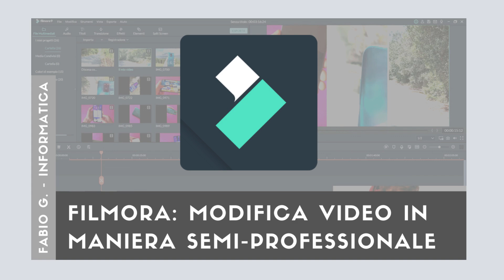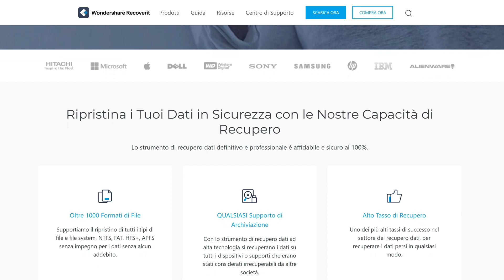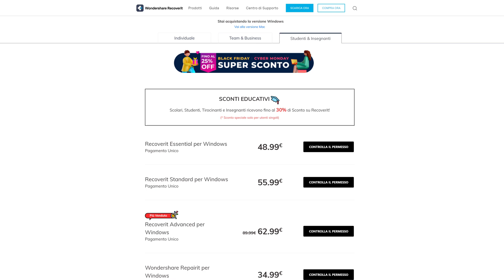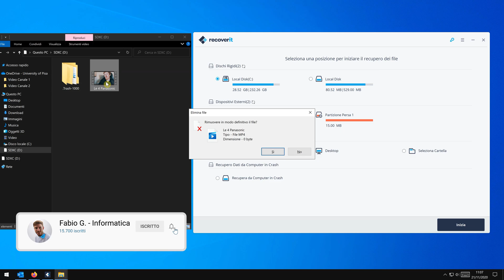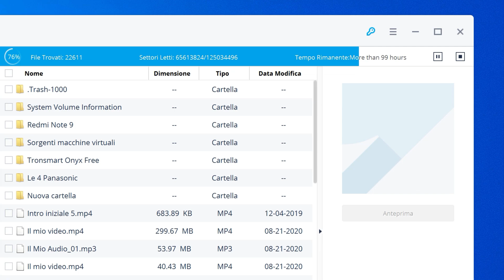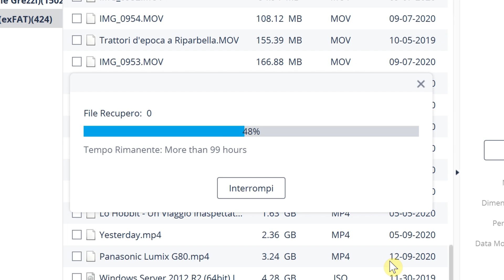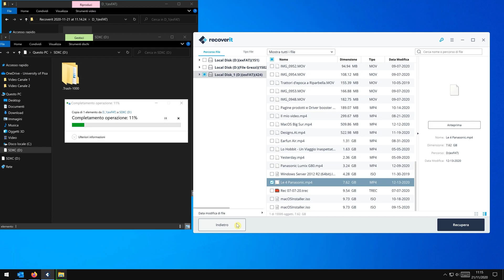Wondershare Recoverit, ripristino di qualsiasi tipo di file cancellato!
*COMPENDIO*
Quante volte si perde un file per sbaglio oppure perché Windows fa i suoi scherzi? È possibile rimediarli? Questi file vengono completamente eliminati o c'è una possibilità di recupero?
C'è quest'ultima possibilità: se il file in questione non è stato sovrascritto da qualche altro file, allora è ancora salvabile. Questo accade poiché il file eliminato non viene cancellato per davvero ma, piuttosto, il sistema operativo marca lo spazio occupato da quel file come sovra scrivibile, in maniera tale da poter riutilizzare lo spazio occupato da quel file al fine di poter memorizzare altri file (perdonate la ripetizione delle parole).
Recoverit, un programma della Wondershare, permette di recuperare con facilità ogni tipo di file, che sia un documento Word, un film, una canzone e tutto quello che supporta il sistema operativo.

Funzionamento del software
1] Nella schermata principale si ha la lista delle periferiche di memorizzazione installate e collegate al PC, inoltre è aggiornabile la pagina per effettuare una nuova ricerca nel caso in cui il proprio dispositivo collegato non sia presente.
2] Selezionare l'unità desiderata, nella quale era presente il file che adesso si intende recuperare (nel mio caso una SD da 64 GB).
3] Cliccare su Inizia così si avvierà il processo di monitoraggio (durerà in base alle prestazioni del PC in uso, al tipo di unità sottoposta).
4] L'attuale finestra restituisce diverse informazioni per capire la quantità di elementi trovati e recuperabili, con relative percentuali e tempo rimanente dell'operazione.
5] Una volta adocchiato il file da salvare, se esso non supera la dimensione dei 30 MB, è disponibile un'anteprima in modo da essere sicuri di cosa si stia recuperando.
6] Selezionato il file, fate clic sul pulsante Recupera in basso a destra oppure tramite la finestra di dialogo che compare quando è attiva l'anteprima.
7] Nella nuova finestra che appare, decidere la posizione di salvataggio. Consiglio sempre di non scegliere la destinazione di origine per un fatto di sovrascrittura.
8] Al termine del salvataggio, il file recuperato è pronto per esser riprodotto o salvato su una memoria.

Supporto a più di 1000 tipologie di file. Seguono i principali
• Documenti: DOC/DOCX, XLS/XLSX, PDF, CWK, HTML/HTM, EPS, ecc.
• File grafica: JPG/JPEG, PNG, BMP, GIF, PSD, CRW, CR2, NEF, ORF, SR2, MRW, DCR, WMF ecc.
• File video: AVI, MOV, MP4, M4V, 3GP, 3G2, WMV, MKV, ASF, FLV, SWF, MPG, MPEG, ecc.
• File audio: MP3, WAV, WMA, APE, MID/MIDI, RealAudio, VQF, FLV, MKV, MPG, M4V, RM/RMVB, OGG, AAC, WMV, APE, ecc.

Supporto
• Dispositivi: PC, laptop, server, RAID ecc.
• SO: Windows 10, 8.x, 7, Vista, XP. Ultime versioni di macOS.

*PUBBLICITÀ*
Mister Key Shop, il negozio online tutto italiano per l'acquisto di licenze Windows e Office, tutte le ultime versioni ed edizioni.

*DATI VIDEO*
• Programma di registrazione: FlashBack Express
• Programma di montaggio: TechSmith Camtasia 2019